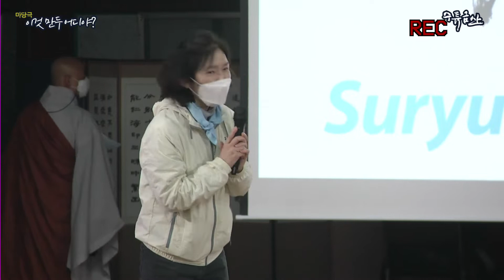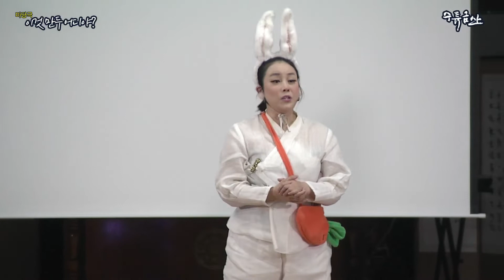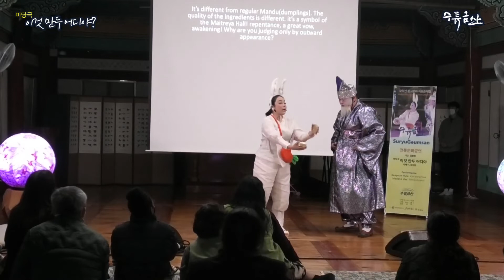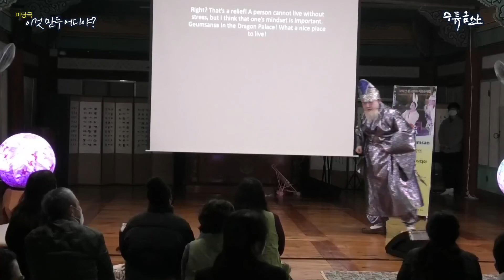이것 만두 어디야 (모악산 종교문화치유순례길 수류금산 마당극. 11.20.)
모악산 종교문화 치유순례길 수류금산
'이것 만두 어디야' 마당극

일시 대상 : 11.20.  한국거주 외국인들과 함께
장소 : 금산사
마당극 공연 :  소리꾼 최재구, 배우 최지원

진행 : 염정화 (통역)
촬영편집 : 티엘스튜디오
음향 : 맥스컴퍼니

주관 : 금영회
후원 : 문화체육관광부, 전라북도, 김제시